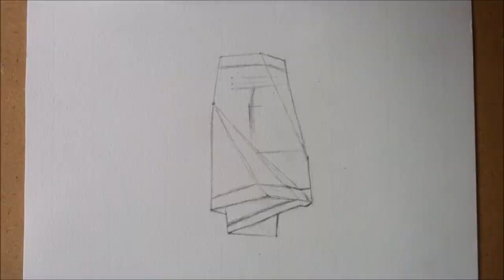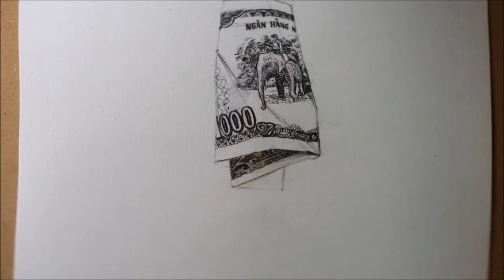Vẽ tờ 1 Nghìn 3D với bút bi và chì màu | 1k | Vtung Studio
Vẽ tờ 1 nghìn đồng 3D bằng bút bi, chì Marco Raffine trên Canson A4